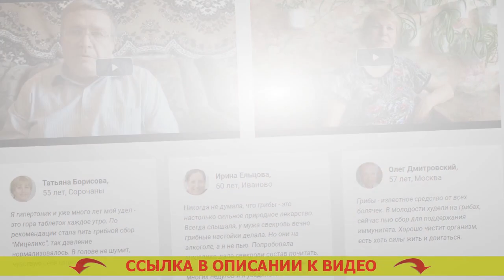ДИАБЕТ 2 ТИПА ЛЕЧЕНИЕ И ПИТАНИЕ 💡 БЕСПЛАТНЫЕ ЛЕКАРСТВА ПРИ ДИАБЕТЕ 2 ТИПА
Рекомендуется для употребления всем мужчинам и женщинам после 40 лет.
- Безвредно расщепляет избыточную глюкозу.
- Приводит в норму мочевыделение.
- Предотвращает рост рака простаты для сильной половины человечества.
- Воссоздает функции печенки и почек.
- Убавляет резистивность к инсулину.

Мицеликс – препарат для нормализации уровня глюкозы. Гречка и кефир от диабета.
Выходу в свет лекарства предшествовали 10 лет разработок и 3 года скрупулезных клинических тестирований, доказавших его результативность в нормализации сахара, устранении более частого мочеиспускания, снижении резистивности к инсулину. Лечение диабета в домашних условиях народными средствами.

Немаловажным преимуществом Мицеликса является исключительно естественный состав, следовательно он не только не наносит повреждение человеческому организму, но также оздоравливает его. Упражнения против диабета. Отечественная федерация эндокринологов рекомендует средство для домашнего употребления. Что влияет на сахар в крови.

Как работает Мицеликс. Какие травы понижают уровень сахара в крови.
Мицеликс обогащен ионами калия, те что участвуют в перетаскивании фосфатов, полученных в следствии протекания гликолиза. Янтарная кислота от диабета. Именно благодаря ионам калия глюкоза расщепляется намного быстрее – ее уровень в крови человека нормируется. Инспилар лекарство от диабета отзывы. Использование калия дает возможность убавить резистивность (толерантность) к инсулину. Трава галеги лекарственной при сахарном диабете.

Сахарный диабет - одно из весьма страшных заболеваний. Что влияет на сахар в крови. Если вы предполагаете избегнуть его образования с возрастом, я настоятельно рекомендую сделать чистку своего организма от скоплений глюкозы (внутреннего сахара), которые проявились с годами. Диабеталь инструкция отзывы.

Это не только предварит тягостные последствия в дальнейшем, но и оздоровит ваш организм в настоящем. Лечение диабета голодом отзывы. Сахар не только уничтожает внутренние органы и системы, но и еще подавляет ваше здоровье, именно поэтому серьезные видоизменения в своем здоровье вы почуете уже в последствии пары дней приема препарата Мицеликса. Корень имбиря при сахарном диабете 2 типа. Дополнительно это лекарство сможет помочь вам восстановить мочеотделение. Борьба с диабетом английский.

За последний месяц рекомендую Мицеликс основной массе всех своих пациентов, и отзывы о нем самые превосходнейшие. Випедия при сахарном диабете инструкция цена.

Диабет 2 типа лечение и питание Диабет #2 типа лечение и питание .